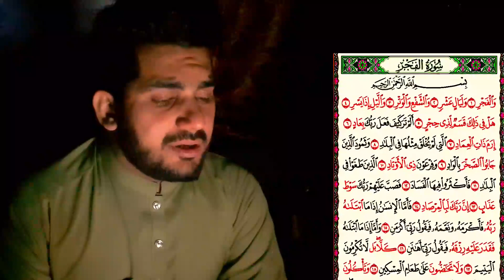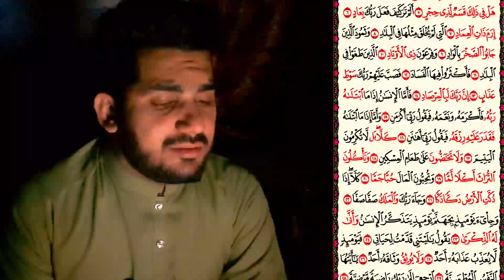Holy Quran Best Recitation by Qari Kamran Arif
In This Video we are going to recite surah Holy Quran Best Recitation by Qari Kamran Arif

Cover Topic
quran
Quran recitation
Holy Quran with Arabic HD Text
Al Quran by Qari Kamran Arif